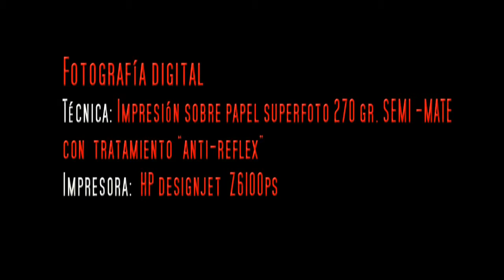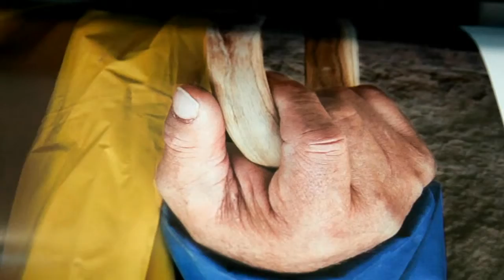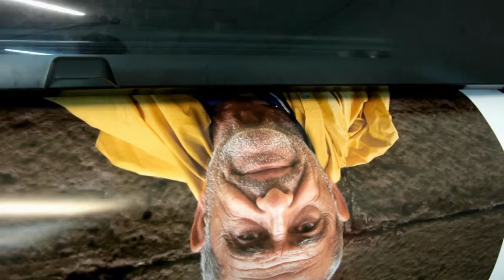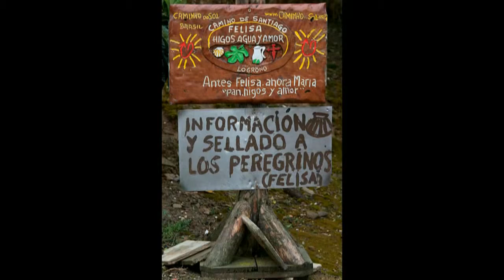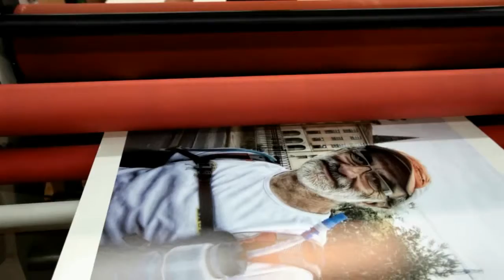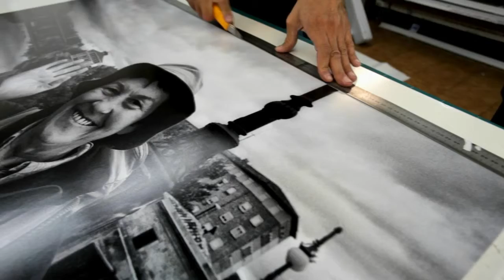GENTES DEL CAMINO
Making of impresión para la exposición "EL ARTE DE MIRAR" 2010, dedicado a los peregrinos que pasan por Logroño.